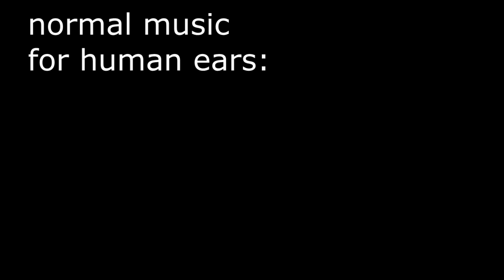Man Made Romance (Lemon Demon x Lady Gaga)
He has the strangest dreams.
Man Made Object by Lemon Demon x Bad Romance by Lady Gaga.